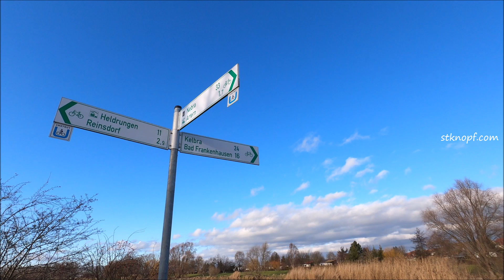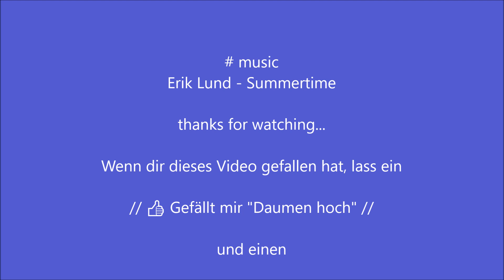Unstrutbrücke Artern OT Schönfeld | Landschaftsaufnahmen | DJI Mavic Mini | GoPro Hero 8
Luftaufnahme von der Holzbrücke in Artern OT Schönfeld über die Unstrut.

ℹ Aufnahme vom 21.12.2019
ℹ Aufnahme & Schnitt: Stephan Knopf

👍 Wenn euch das Video gefallen hat, lasst bitte ein "DAUMEN-HOCH" da...

Verwendete Produkte in diesem Video:

GoPro HERO8 Black
DJI Mavic Mini Fly More Combo